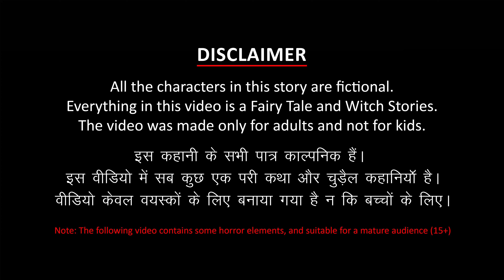गरीब माँ की गर्भ से जन्मी नौ बेटियाँ | Gareeb Ki Durga Bhakti | Hindi Stories | Moral Story | Kahani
Hello Guys.
Welcome to the Horror Planet Hindi You tube Channel.